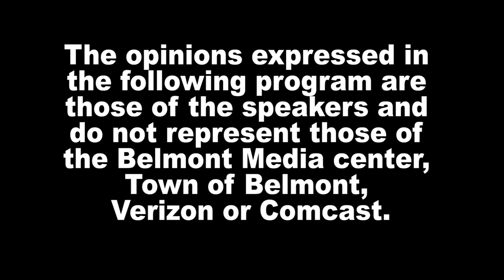News Now: Pink the Rink Hockey Fundraiser for Breast Cancer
The Belmont High boys and girls varsity hockey teams are having a fundraiser to benefit Susan G. Komen on Feb. 15th. They will be playing against Arlington beginning with the girls at 5 p.m., followed by the boys at 7 p.m. Admission is free. The teams will be wearing pink jerseys donated by Chamions in Belmont and selling items to benefit the cause.